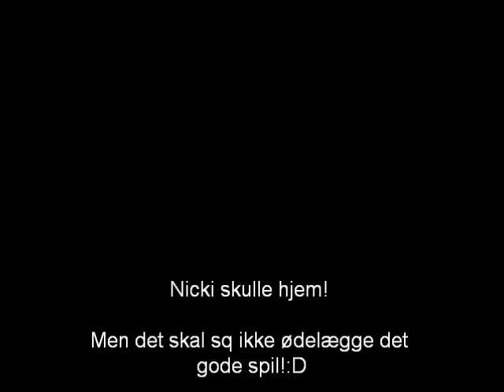Amazing golf shots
Golf film fra jelling